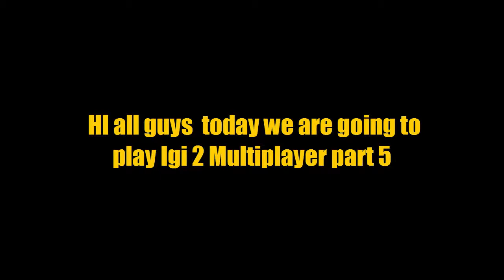Igi 2 Multiplayer part 5 (Map) - Sandstrom 😱 😎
This is my Igi 2 or I am going in 2 multiplayer video 5 I hope that u all enjoyed the video then please help me.
Please help me to get 4000 watch hours  1000 subscribers ..then i will do my audio reveal and in 10000 subs i will do my face reveal.So show some support guys.u all guys are awesome.:D:D:D:D:D